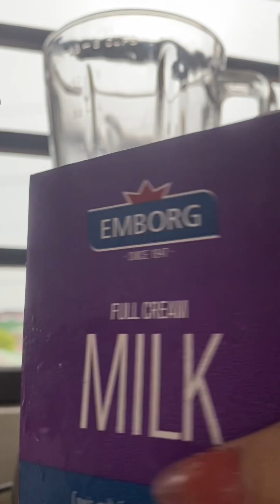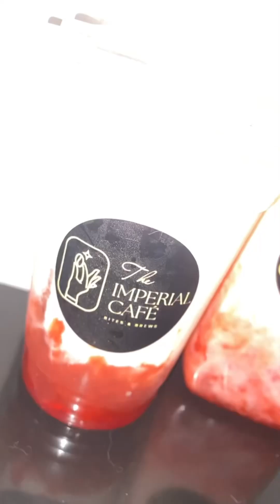STRAWBERRY MATCHA MOCHA FRAPPE MATCHA LATTE STRAWBERRY LATTE